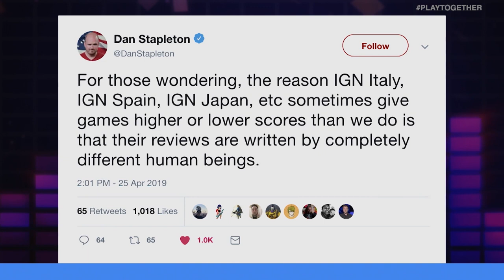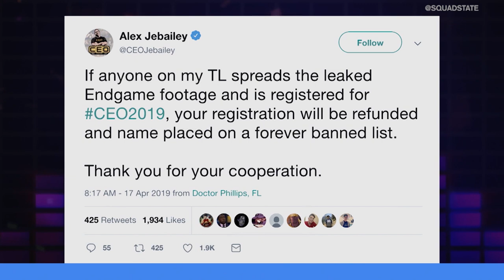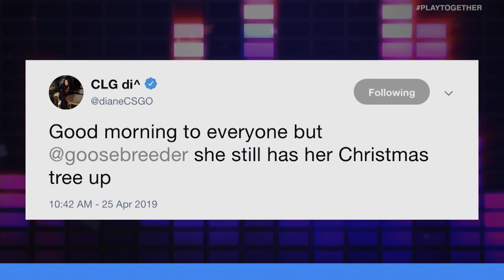BUD LIGHT SPONSORS THE DALLAS FUEL? TOO MANY BLIZZCONS? RAINBOW SIX BUG HUNTERS? | UNMUTED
It's time to get Unmuted... On this episode, Ajay Fry and Lisa Doan go head-to-head on a variety of topics including if Blizzcon should be a yearly event, Bud Light becoming a sponsor for the Dallas Fuel, and Rainbow Six Siege rewarding players to help them hunt down bugs.